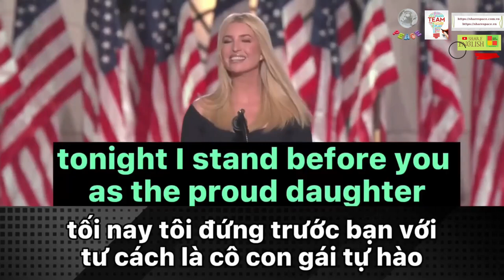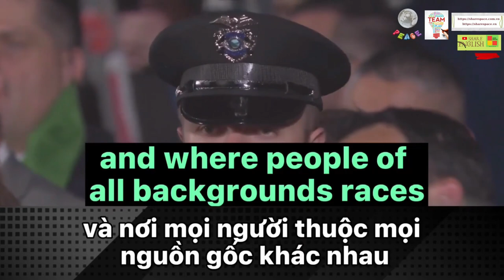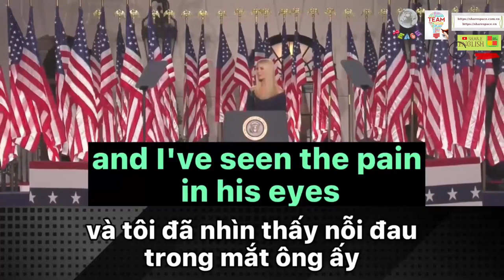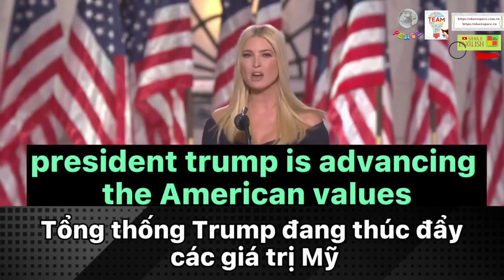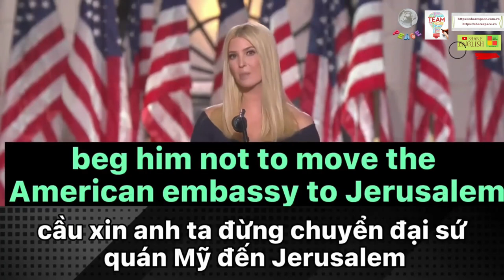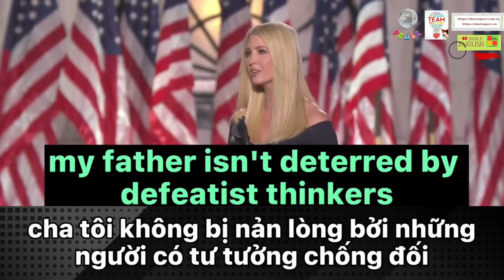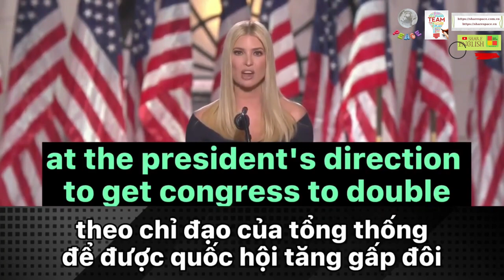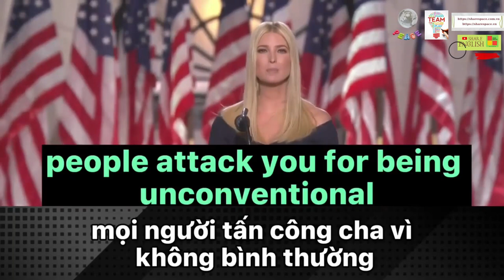Cải thiện tiếng anh qua các đoạn bài phát biểu Ivanka Trump